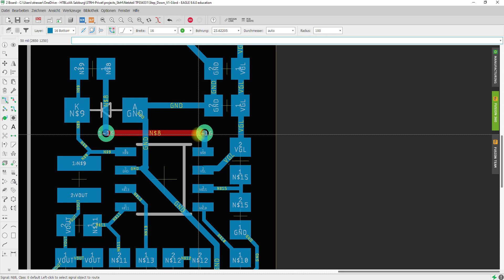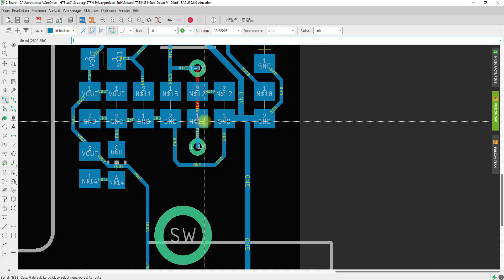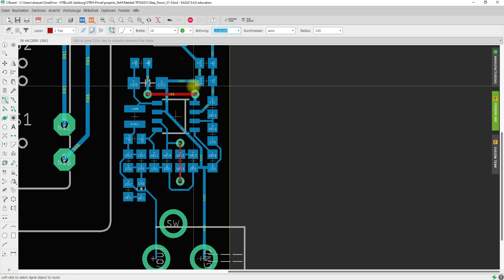E9 Drahtbrücken bei einseitigen Platinen setzen